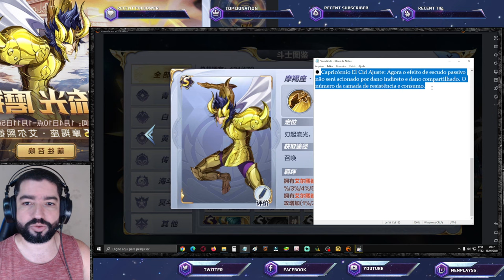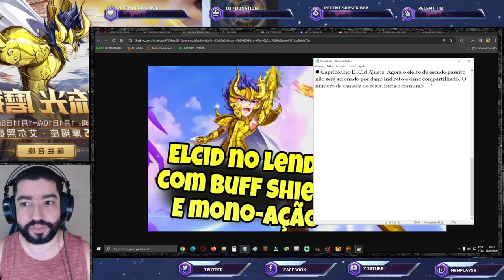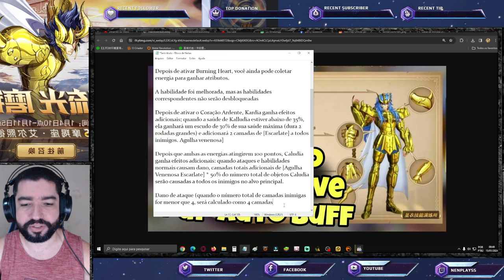Skin Kardia. Outro Buff Elcid. Estratégia Play do Kardia CR (Skill Descrição) Saint Seiya Awakening